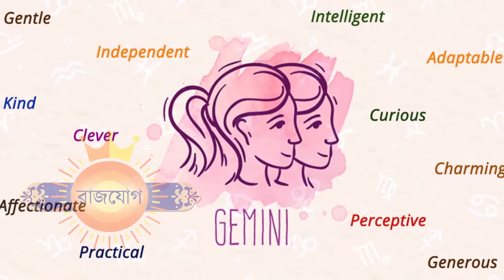১৬ই নভেম্বর ২০২১ - মিথুন রাশি আজকের রাশিফল - Mithun Rashi 16th November Ajker Rashifal - Gemini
১৬ই নভেম্বর ২০২১ - মিথুন রাশি আজকের রাশিফল - Mithun Rashi 16th November Ajker Rashifal - Gemini